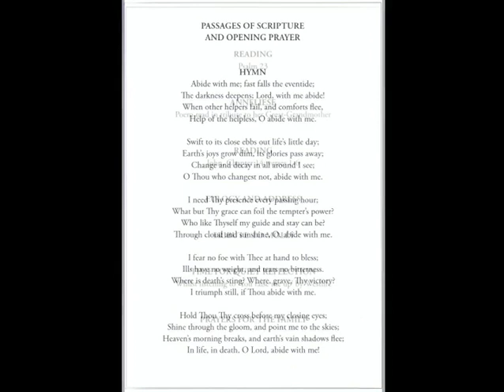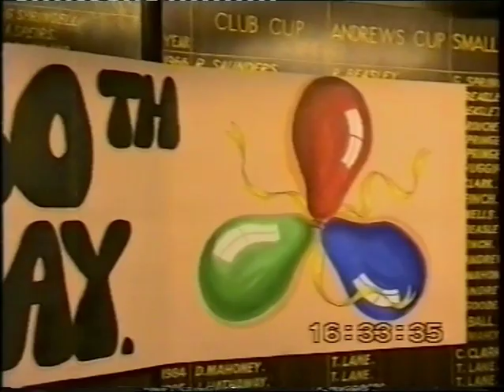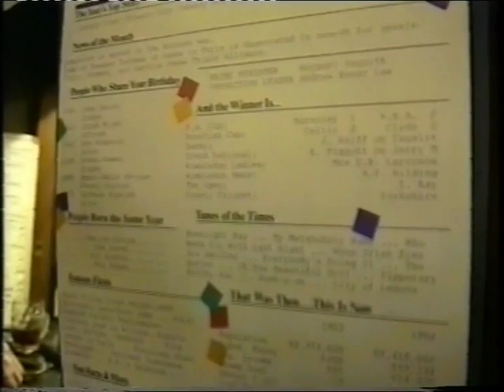Nan Martin Film